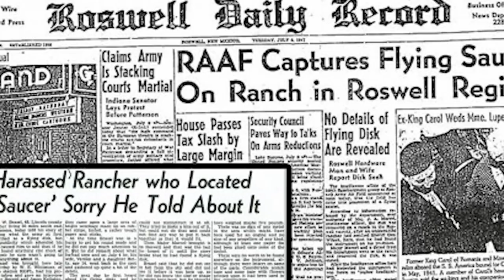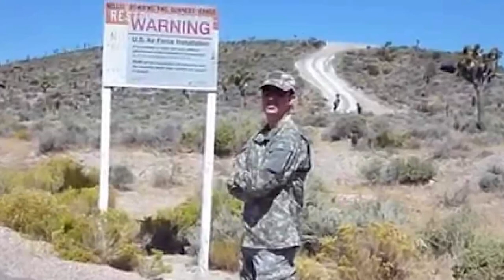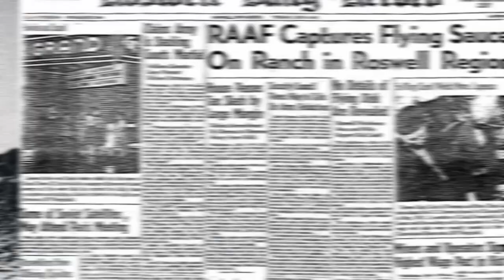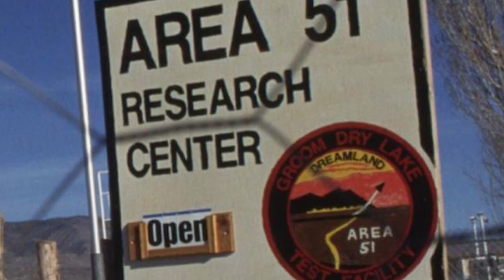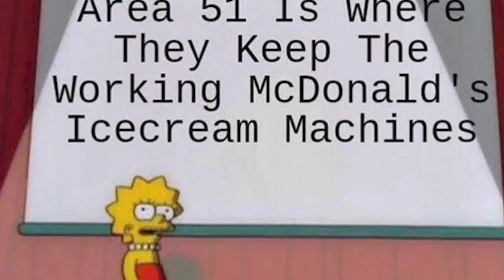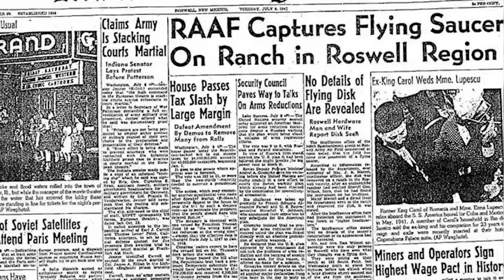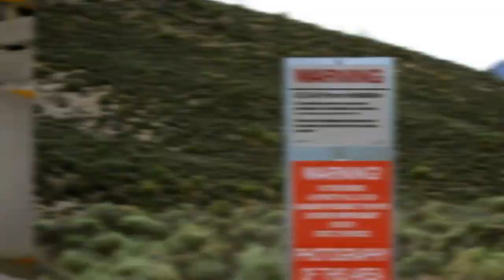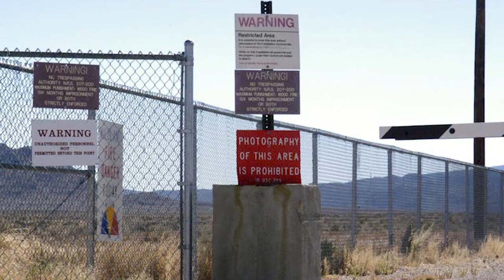What Is The Government Hiding From Us At Area 51?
Area 51 is a highly classified government operated facility that has been puzzling American’s and the world’s population since it’s existence. Although only officially acknowledged in 2013 by the government, it’s believed the facility has been operational since the 1940’s. There have been tons of movies, jokes, and of course memes about the top secret spot. Today on Life's Biggest Questions we ask; What Is The Government Hiding From Us At Area 51?